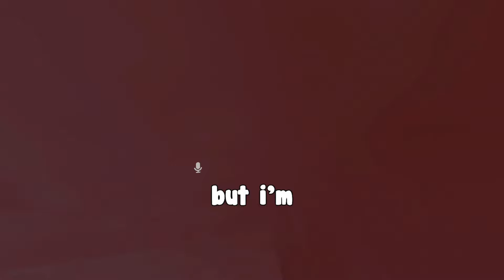I Won't Stop Getting Bullied On VRChat...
For some odd reason i won't stop getting bullied on VRChat no matter how hard I try. So here's a bunch of clips of me getting bullied and having a good ole laugh

Love Will Save the Day - House Of Say